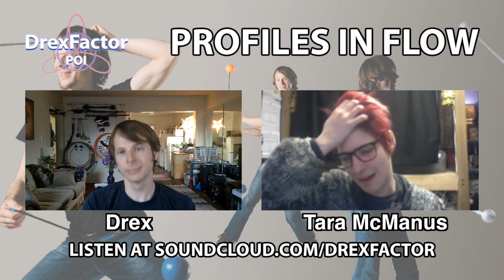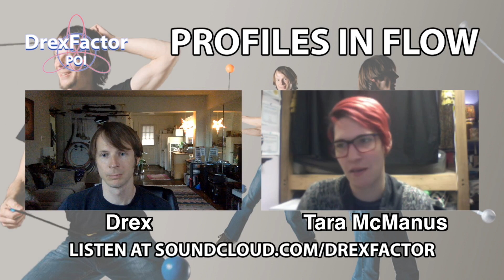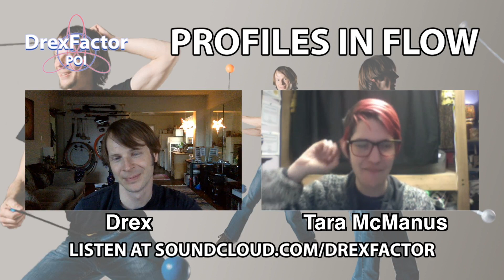How to Bring Fire Safety to Your Community with Tara McManus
Tara McManus is a cornerstone of New York Fire Safety, having been deeply involved in bringing legal fire spinning to the city several years ago. In this interview we talk about her history of work in the field of fire spinning safety, including the development of fabric fire safety materials with explorations of carbonx fire safety, nomex fire safety and other types of aramid fabric. Her flow studio, the Floasis, has been at the forefront of teaching fire dancing safety, turning out hundreds of New Yorkers how now know how to spin fire safely and have brought that knowledge to a wider audience. New York fire safety has even blossomed into the country's first fire performer license! Here Tara details how to talk to a fire marshal as she details the process she went through to show others how to fire dance safely and bring the FDNY onboard for their safety procedures.

Jump to:
The origins of 3rd Earth Fireproof: 6:20
Lessons learned running the Floasis: 30:50
How fire performance permitting was created in New York City: 57:30

Tara has also had a storied career as the founder of 3rd Earth Fireproof, the only clothing line that produces fire resistant clothing specifically for fire dancers! In this interview she also details how to build a clothing business from the ground up and how to start a business in general. Among her many projects has been teaching flow arts classes in New York City and she has tons of tips for how to operate a dance studio.

Tune in for great tips on how to perform with fire, how to launch a clothing line, operating a dance studio, and communicating with your local fire authorities!

A huge thank you to this month's Flow Supporters:
Lane Lillquist
Ben Reynolds
Anonymous
Andrew Hammond
Julian Campolo
Ultrapoi
Knut L
Matt Schmidt
Darren Russell
EJ Frost
Myles McNamara
Kyle Beacham
Alexis Krohn
Dominic Lamatrice
Terry
Laura Conner
Fikret Manoglu
Richard McKimm
Michael LaHood
FlowFests
Kelly King
Jonathan Maltz
IReverend Brainskan
Jaquob Harrison-Allen
Jimi Dennison
Kelli Mack
Jeremiah Johnson
Antonio Zyx
Wes Baggett
Anthony Laney
Scott Atherton
Mark Brailsford
Erin Cunningham
Jonathan Benozio
Andrew Joyce
Elisira Auchter
Elley Jimenez
Jason Wilson
Honza Zeman
Matthew Riordan
Bryce Schubert
Madeleline Clarke
Brian Huddleston
Lisa Ann Caparra
Sterling Bishop
Caitlin Bartow
GellaCraft
Rebecca Anderson
Russ Megowan
Kyle Anderson
Kathleen Griswold